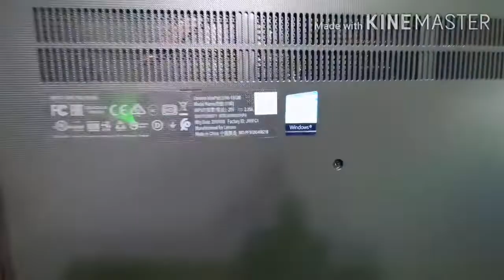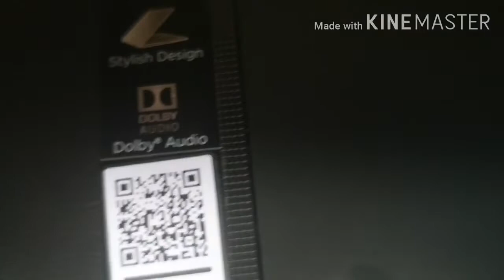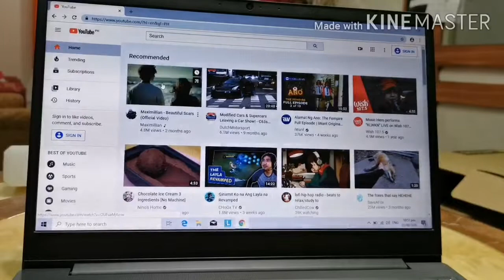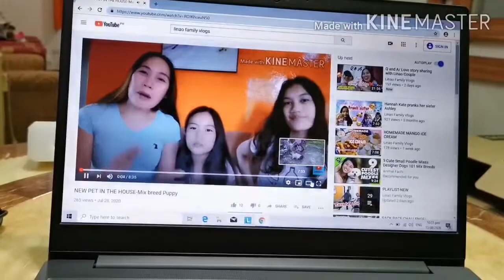BUDGET LAPTOP FOR ON LINE CLASS 2020 PHILIPPINES /UNBOXING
This video is Unboxing the affordable Lenovo laptop Ideapad S145. It was bought at
 P18, 995.00. It will be used for on line class.